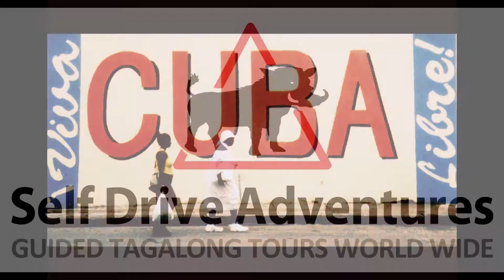Cuba Self Drive Adventure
We're going to be Havana Good Time in Cuba in 2020 - join us for our exploratory adventure - just 5 cars - don't miss out on yours 15 March - 4 April - Santiago de Cuba to Havana.